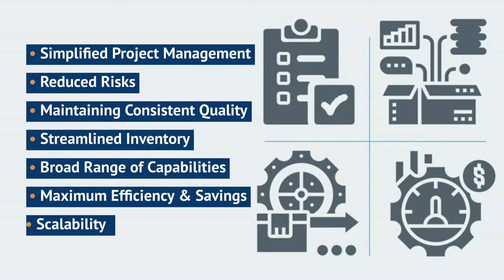The ROI of a Full Service Manufacturer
In this video we explore how a single, experienced team of experts can increase your ROI by streamlining all aspect of a project's production.